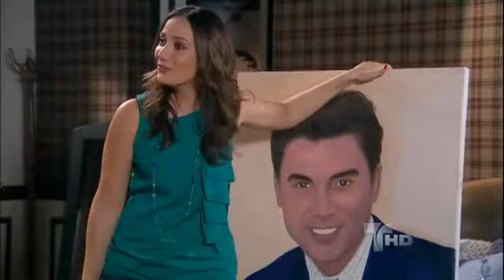La Casa de al Lado Capitulo 60 (5/5) Telemundo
La Casa de al Lado: David Chocarro